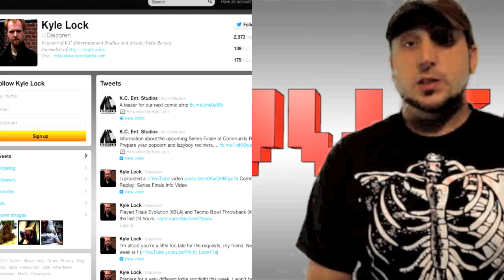Indie Spotlight: Kittens, Angry Towers and Robots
Welcome to the Indie Spotlight, bringing the latest in news, trailers and new releases in the Indie Video Game area.

Intro visual by Ben Textor

Shellrazer Trailer courtesy of SlickEntInc
Unmechanical Trailer courtesy of Talawa Games & Teotl Studios.
P-3 Biotic Trailer courtesy of BatCat Games

Number Thunder Exclusive by Neon Blue Game Studio